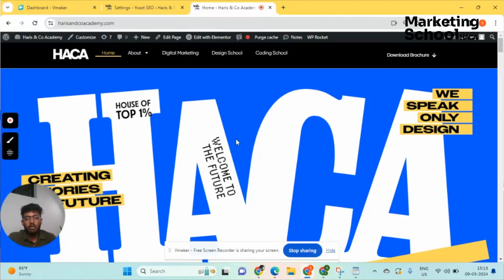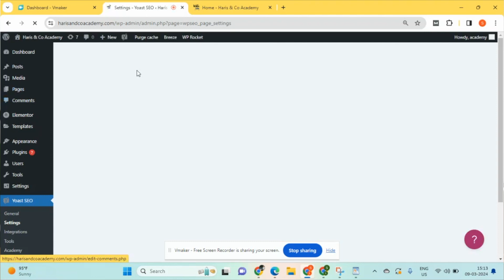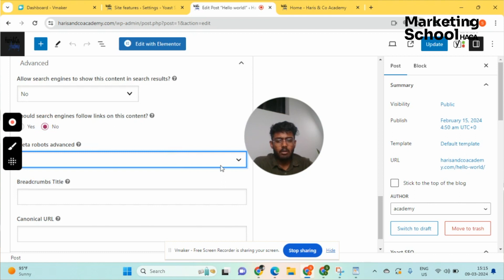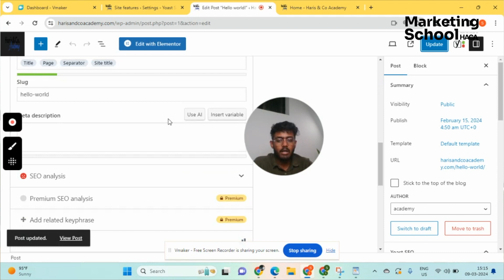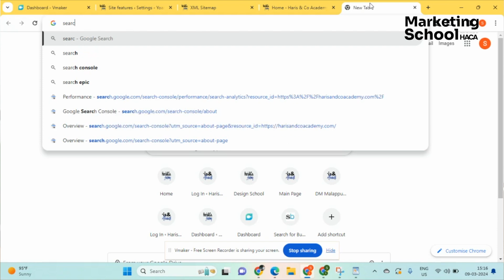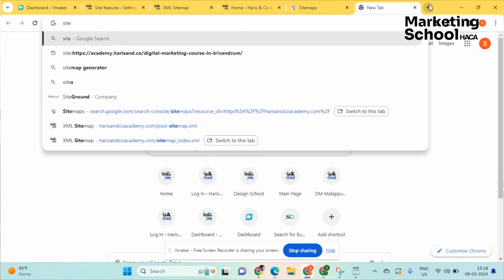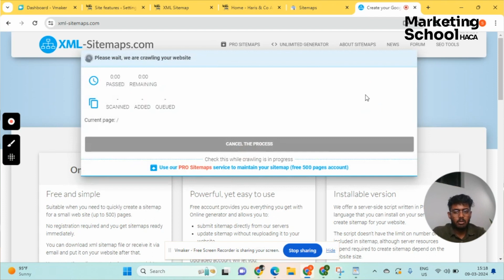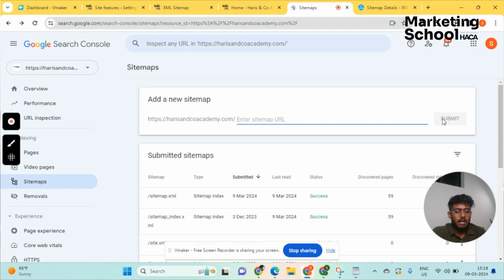WordPress Website എങ്ങനെ Sitemap integrate ചെയ്യാം? | SEO | Digital Marketing Course in Kerala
Learn how to seamlessly integrate a sitemap into your WordPress website and keep your Google Search Console up to date with our latest tutorial. This video help you navigate the process with ease. Follow along as we walk you through the step-by-step instructions for generating a sitemap using popular WordPress plugins and submitting it to Google Search Console for indexing.

Transform Your Career with Haris&Co Academy's Courses in Digital Marketing, Graphic Design, and Coding in Kerala

🚀 Join Kerala's Leading Digital Marketing Course
Are you eager to master Digital Marketing in Kerala? Haris&Co Academy offers an exceptional blend of Online and Offline Digital Marketing Courses. Our curriculum emphasizes practical learning, with real client projects and 100% placement assistance. Perfect for both regular and weekend learners, our courses are designed to make you a digital marketing expert, ready for the dynamic industry.

🎨 Excel in Graphic Design with Our Comprehensive Course in Kerala
Discover your creative flair with Haris&Co Academy's Graphic Design Course in Kerala. Our 4-month Offline program, led by industry veterans, marries theory with practical skills in graphic design, UI/UX, Video Editing, and After Effects. Prepare to stand out in the competitive design world.

💻 Become a Coding Pro at Kerala's Premier Coding School
Step into the future with our cutting-edge Coding courses in Kerala. Whether your interest lies in web development, app creation, or software programming, we offer hands-on experience to make you industry-ready. Join us to start your journey as a developer.

Why Choose Haris&Co Academy?

Emphasis on Practical Learning: Experience 90% practical, 10% theoretical training.
Real Client Projects: Work with actual clients for hands-on experience.
Expert Mentors: Learn from practitioners working with renowned brands like Walkaroo, Kairali TMT and Francis Alukkas.
Career-Focused: Our commitment to your job placement and career growth is unwavering.

🌟 Elevate Your Skills with Haris&Co Academy
Be part of Kerala's top professionals in digital marketing, graphic design, and coding. Discover the difference at Haris&Co Academy and join the elite 1%.